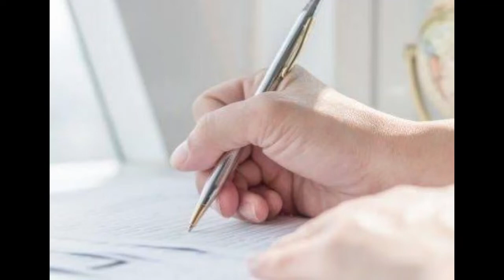08/07. ସହସ୍ରନାମ ଯଜ୍ଞ ପରେ ଶ୍ରୀ କଳ୍କିଙ୍କ ଆଶୀର୍ବାଦରୁ ଆମେ ୬ ଲକ୍ଷ ଟଙ୍କାର ଋଣକୁ ପରିଶୋଧ କରିପାରିଲୁ।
ଆମର ଶ୍ରୀ କଳ୍କି ଆମ ଜୀବନରେ ଅନେକ ଚମତ୍କାର କରିଛନ୍ତି । ଆମ ଉପରେ ତାଙ୍କର ଆଶୀର୍ବାଦ ବର୍ଷା କରୁଥିବାରୁ ଶ୍ରୀ କଳ୍କିଙ୍କୁ ଅସୀମ କୃତଜ୍ଞତା ଜଣାଉଛି ।